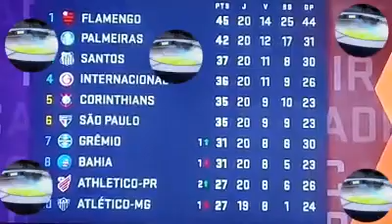O GIGANTE PELA PRÓPRIA NATUREZA CRUZEIRO ESPORTE CLUBE(12)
Jackson Ademilson Maia